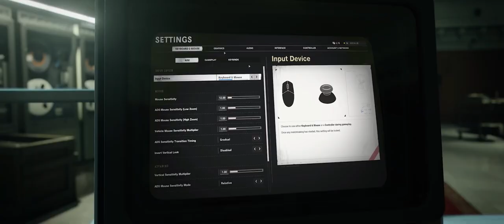TRAILER COLD WAR SUR PC AVEC LE RAY TRACING, BANDE ANNONCE OFFICIEL RAY TRACING BLACK OPS COLD WAR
▬▬▬▬▬▬▬ • BIENVENUE 😍 • ▬▬▬▬▬▬▬

▬▬▬▬▬▬▬ • PARTENAIRES 💪 • ▬▬▬▬▬▬▬

"SOISCOOLMEC"
"STRIKESOISCOOL"

.▬▬▬▬▬▬▬ • TOP DON 💰 • ▬▬▬▬▬▬▬

▬▬▬▬▬▬▬ • MUSIQUE OUTRO 🎵 • ▬▬▬▬▬▬▬